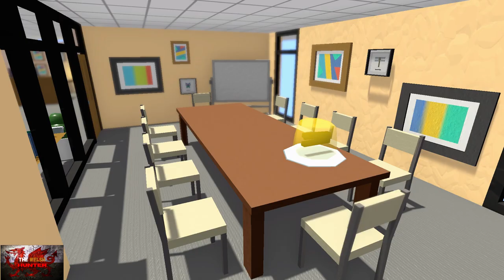Rain On Your Parade - 100% Achievement Guide & Full Walkthrough! (All Fanboys Locations)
Welcome to my 100% Achievement/Trophy Guide for Rain on Your Parade!
A game developed & Published by Unbound Creations & is available to you for just £11.99 OR Right now, get it on the ever awesome @xbox Game Pass!

So we play as a cloud and it is our job to basically ruin peoples days by raining on them, burning, aciding them and much more!
It is an hilarious and fun game, coupled with a nice set of erasy achievements!
We need to beat the game to get new game plsu mode, then we can get a few missable achievements.
There are 4 we can do with an easy cheesy method, one for staying still for an entire hour and more!
Timeastamps will be in the comment secrtio below with all fanboy collectible locations

TimG84
Khost
TschanSchpange1

Big Love!